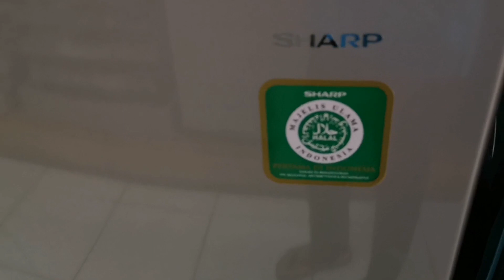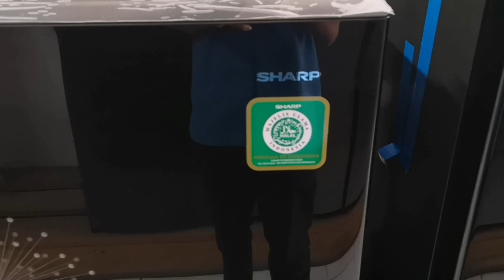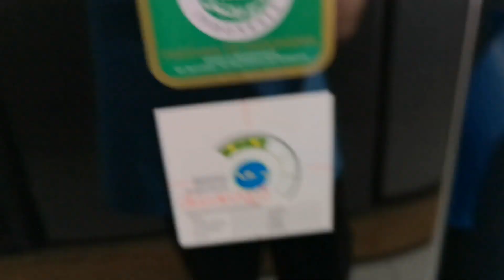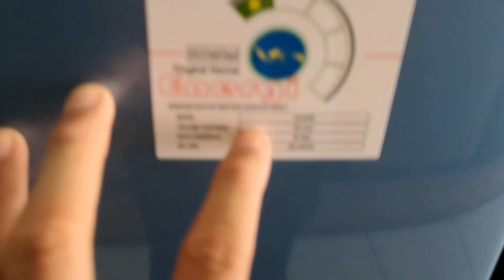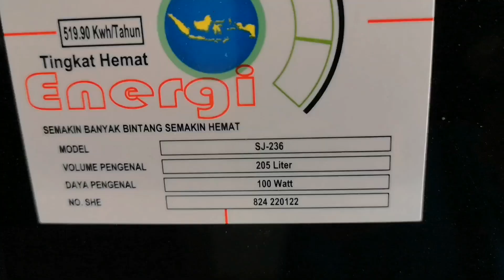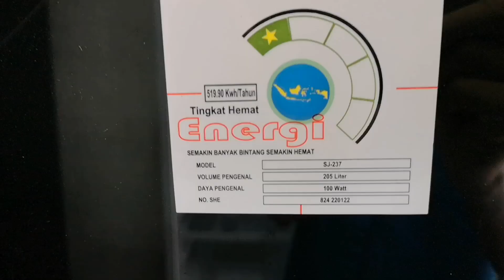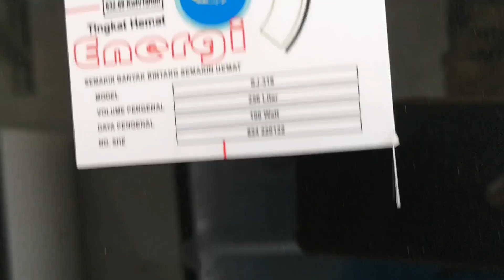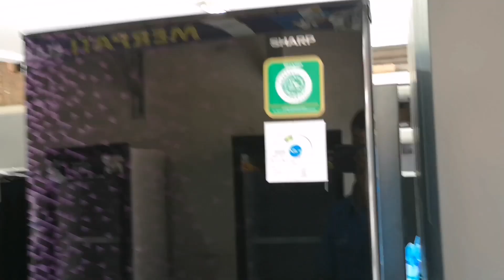daftar harga kulkas sharp terbaru!!! awet irit listrik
Halo temn2 trimakasih yang sudah klik video saya sudah subcribs semoga berkah kali ini saya akn Review harga kulkas sharp terbaru murah listrik irit lagi cocok buat daya 1R 450 wat